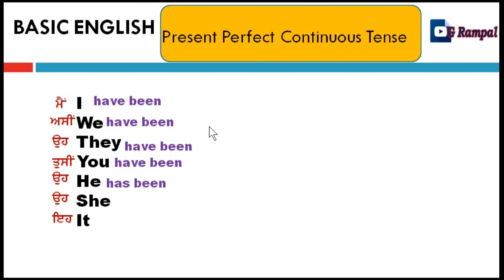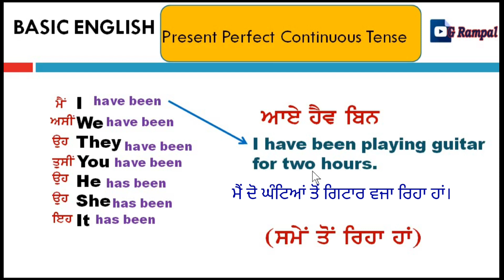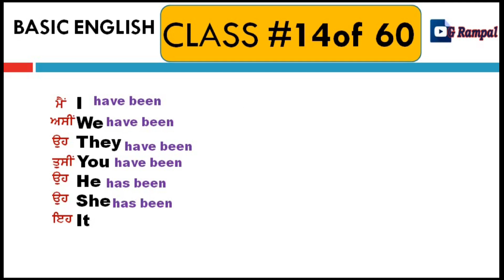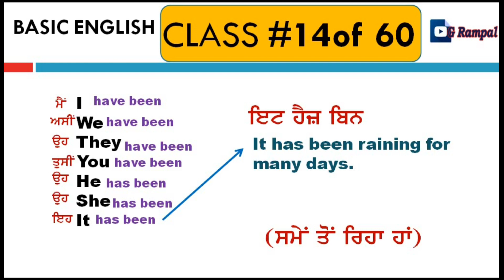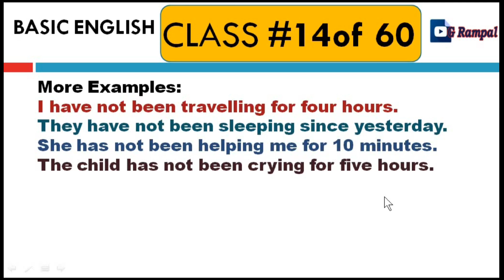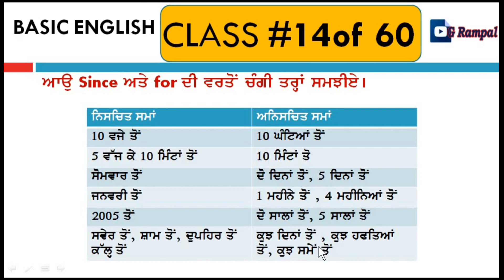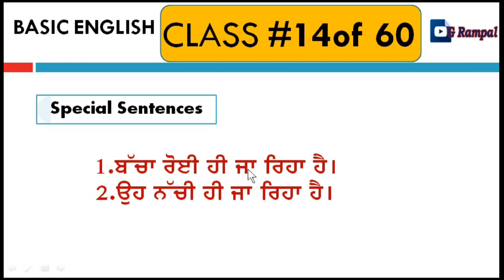Learn English in Punjabi Class #14 of 60 | Basic English Course in punjabi Full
Learn English in Punjabi Class #1 of 60| Basic English Course in punjabi full
English speaking course through Punjabi to English translation.ENGLISH PUNJABI SPEAKING COURSE LESSON 1 .
punjabi to english speaking book
learn english to punjabi translation
punjabi to english speaking app
learn to speak punjabi online free
google translate punjabi to english
translate english to punjabi app